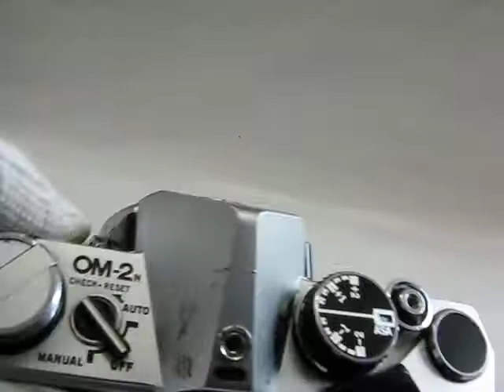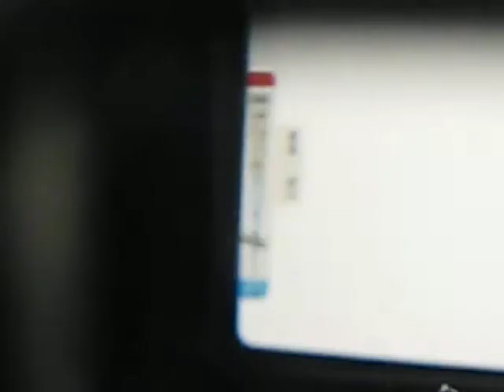オリンパスOM-2N+ズイコーマクロ90mmF2